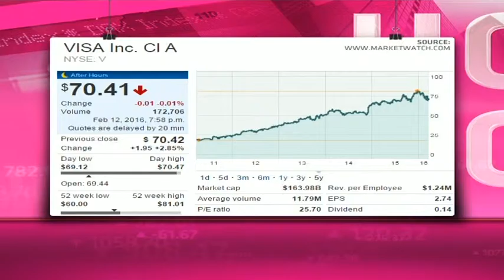Visa - Hot or Not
Visa is a global payments technology company that connects consumers, businesses, banks and governments in more than 200 countries. It has a market cap of $163.98 billion, a PE of 25.70 and a dividend yield of 0.80 per cent. Guest Chris Gilmour from Barclays Africa and resident expert Paul Theron from Vestact decide whether Visa is hot or not.